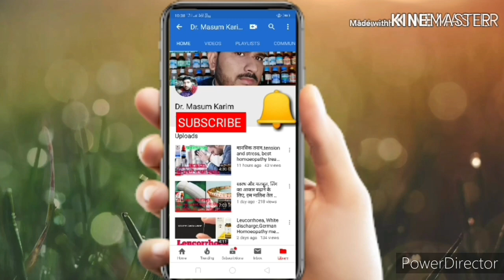Sinusitis and headache Homoeopathy treatment ! Dr.Masum Karim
Medicine Alpha - SH